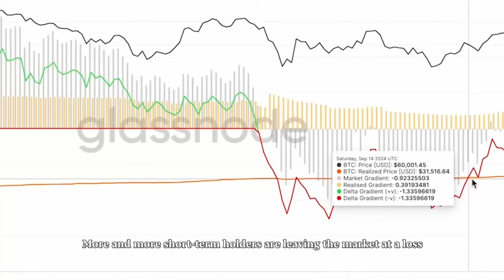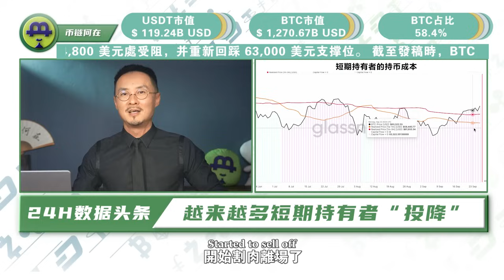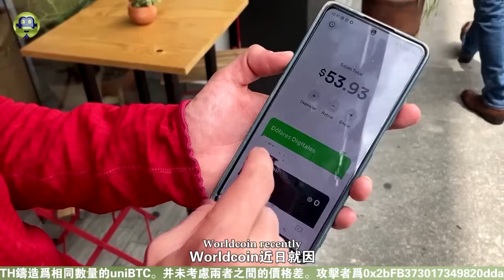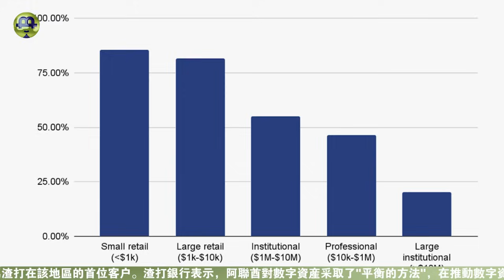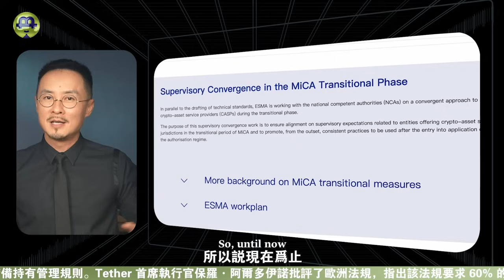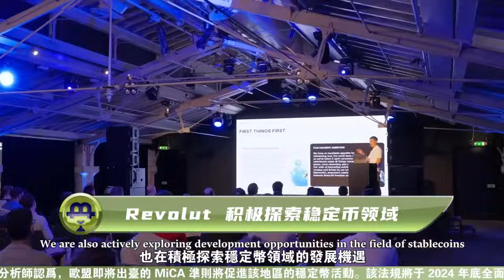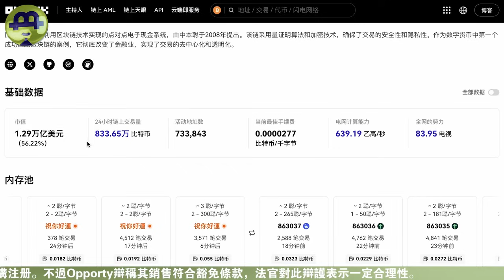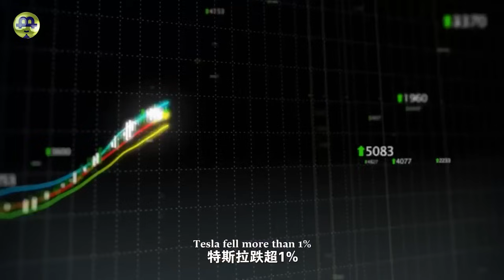比特币牛市信号；Worldcoin 要凉凉？土豪机构进军阿联酋；Robinhood 和 Revolut 进军稳定币？比特币五大难关逐一击破 20240927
时间戳

0:00    影片介绍
00:50  9.27链上行情
04:03  Worldcoin 要凉凉？
06:43  土豪机构进军阿联酋
10:11  Robinhood 和 Revolut 进军稳定币？
13:30  比特币五大难关逐一击破
16:01  币圈大事件

【联系我们】
                        blhz2046